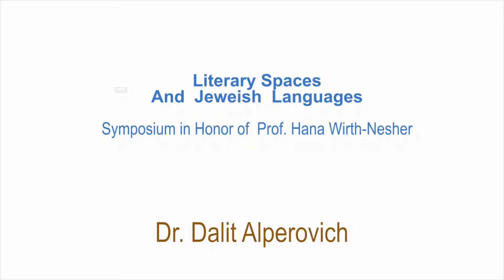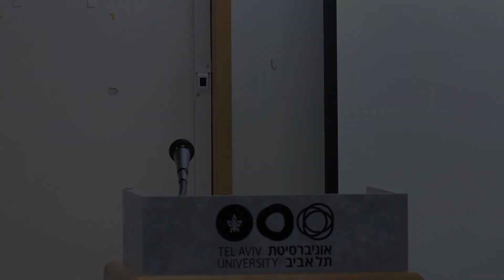Dr Dalit Alperovich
"A Modernist Journey into Native American
Literary Spaces" – Dr. Dalit Alperovich